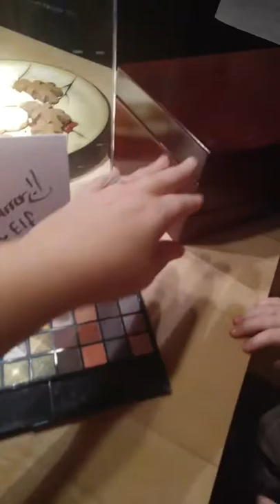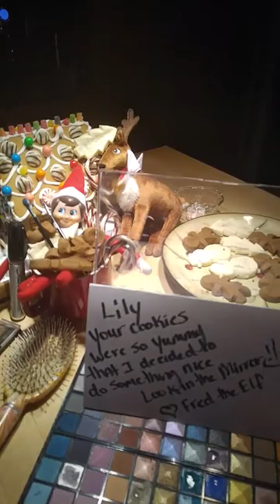Fred the Elf on the shelf decided to make a mess and do Lily's make up!